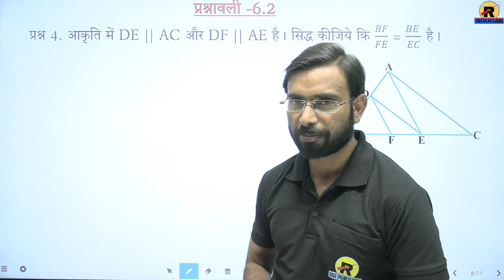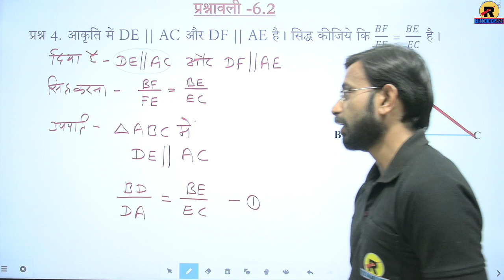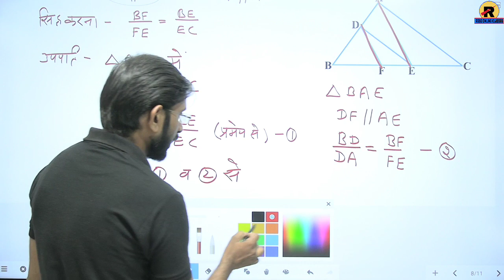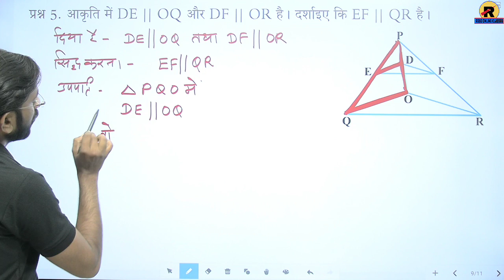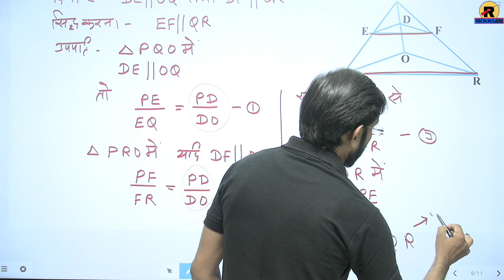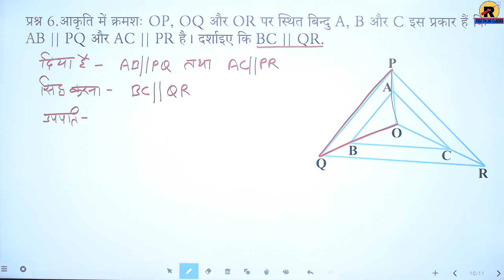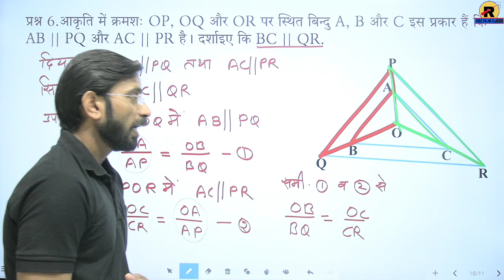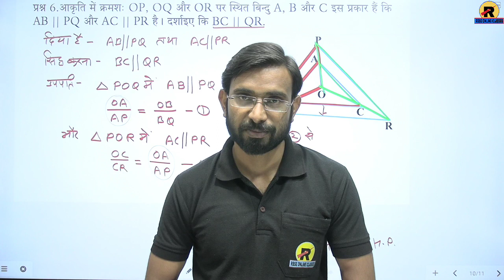RBSE | NCERT | Class 10 Maths | Chapter 6 | Exercise-6.2 Part-3